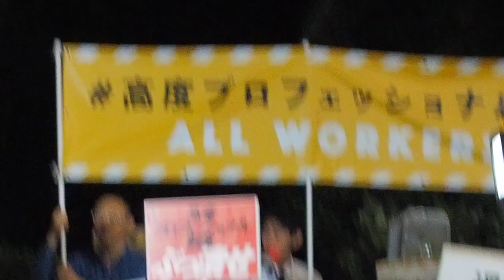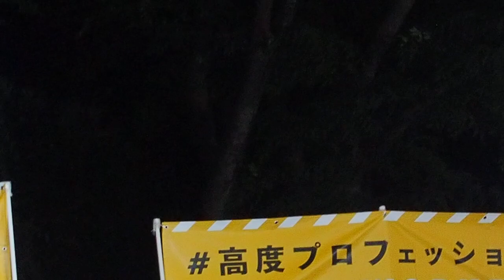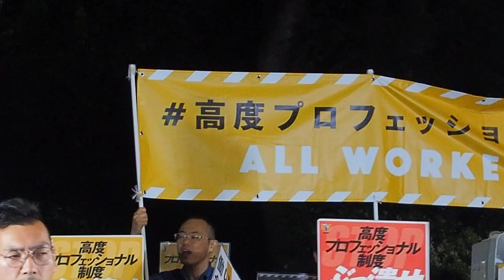2018.05.25「高プロ反対 国会前連続抗議行動」: 開始 〜 コール (1)【1/20】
「高プロ反対 国会前連続抗議行動」

#0524・25高プロ反対国会前連続抗議行動

AEQUITAS (エキタス) は、ラテン語で「正義」や「公正」を意味する言葉。私たちは、格差と貧困が拡大し、不公正がまかり通るこの国に対して「社会的正義」の実現を求めます。経済にデモクラシーを

《緊急告知》
「時間ではなく成果で評価する」「脱時間給」、政府は高度プロフェッショナル制度を説明する際、ずっとこうした言葉を使ってきました。そして、数多くのマスコミもそれに習ってきました。
しかし、実際の法案にはそんなことは一切書かれていません。そのかわりに書かれているのは、一定の条件を満たせば、その人の残業代を合法的にゼロにできる、ということだったのです。もしそうなれば、企業はタダ働きの合法化というお墨付きを得たことになります。更なる長時間労働が引き起こされるのは、まず間違いのないことでしょう。
過労死のご遺族からなる「全国過労死を考える家族の会」のみなさんは、高度プロフェッショナル制度によって、長時間労働が助長される危険性を指摘し、一貫して法案からの削除を求めています。にもかかわらず、なんと政府は「いくつかの企業と働く十数人から話を聞いた」だけで、法案を強行採決に持ち込もうとしています。維新との法案の修正合意は、すでに政府答弁されている内容と同じものであり、全く意味のない代物です。
こんな制度を一体だれが求めているのでしょうか？ それはもちろん労働者であるはずがなく、政府と大企業の経営者側です。労働者側とそれと歩調を合わせる野党の側は、一貫して反対しています。 経団連は高プロと同様の制度である、ホワイトカラーエクゼンプションの創設を、2005年の時点で提言しています。そして、この制度を実効性のあるものにするために、年収400万円以上の一般職の人にも適用できるようにすべきである、としています。 つまりこれは、足掛け13年にわたる、残業代ゼロで好きなだけ従業員を働かせることができるという経営者の夢を実現するための、第一歩となる法案であるということがいえるでしょう。これが政府のすすめる働き方改革の実態です。名前と中身がまるでちがうものなのです。
裁量労働制の拡大の撤回や数々のスキャンダルにより、国会の審議日程には余裕がなくなっており、なんとしても今国会での法案成立に持ち込みたい政府には、焦りがみえてきました。国会内では、野党議員がこの法案の成立を阻止すべく奮闘しています。しかし、議席数で劣る野党だけに任せておくわけにはいきません。
私たちにできることはなにか。国会の外から声をあげ、その声のひとつひとつを集めて、大きな力に変えていくべきときです。大きな物事を変えるには、まずはひとりの小さな力から。あげたその声が無駄になることを恐れてはいけません。抗議に足を運んでください。あなた自身の声で、情報を拡散してください、今が行動すべき、そのときです。